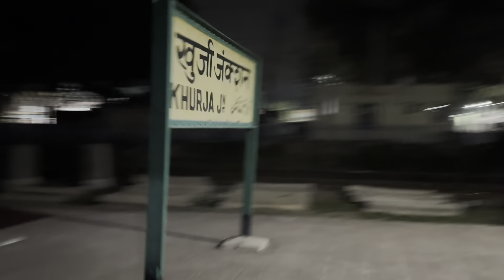नर्क से भी बुरा हाल😡 | Amrapali Express Train Journey Part 2 | Delhi To Katihar | खाना 80/ का लेकिन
15707/15708 Amrapali Express train Journey From Old Delhi Railway Station To Barauni Jn.